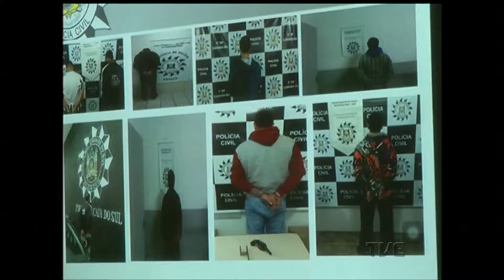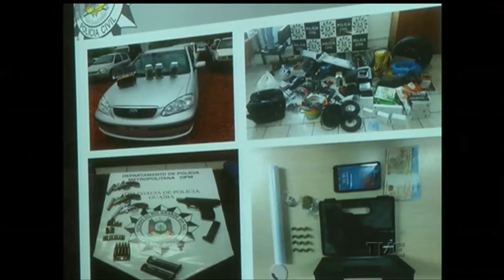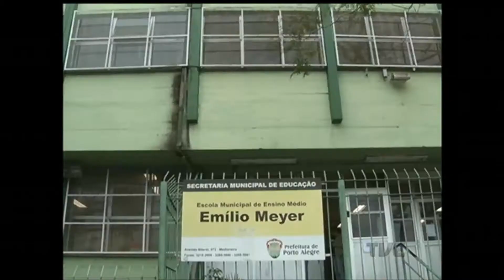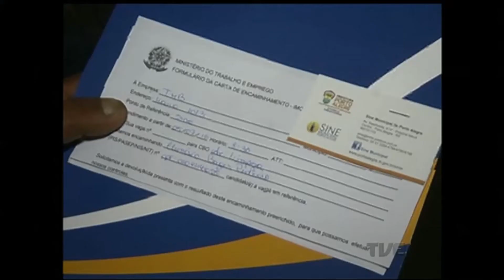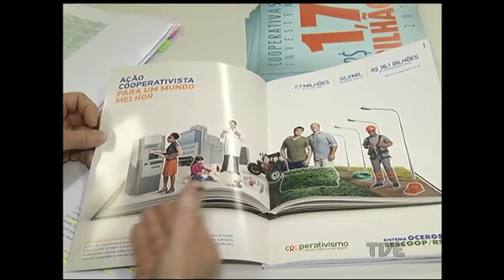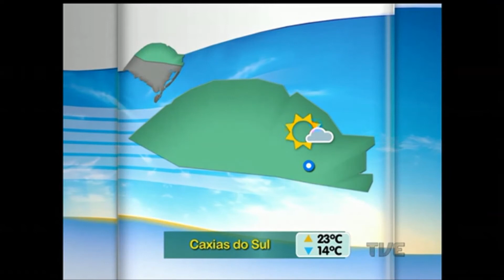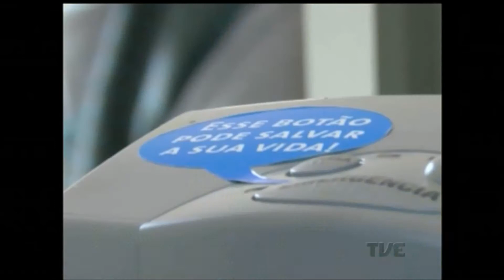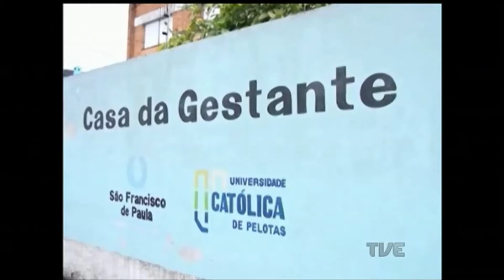Segunda Edição | TVE - 1/7/16